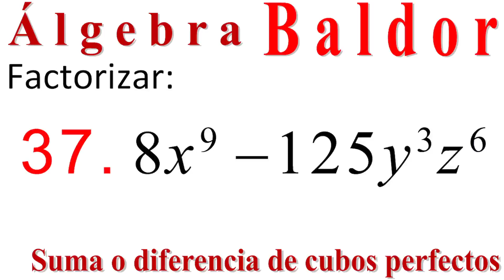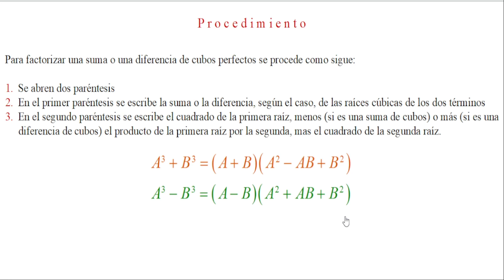Descomposición factorial Baldor 103_37: DIFERENCIA DE CUBOS PERFECTOS. 👀👍😺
Descomposición factorial Baldor 103_37: DIFERENCIA DE CUBOS PERFECTOS. 👀👍😺. Se efectúa la descomposición factorial en dos factores de una diferencia de cubos perfectos.
Se da el procedimiento general.